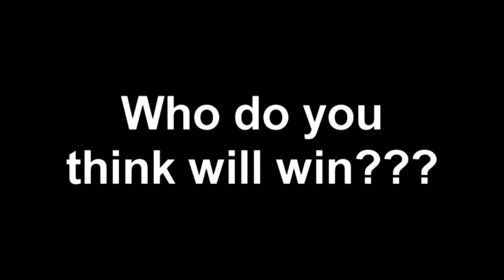Haye-Klitschko,five experts pick the winner!!!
Nathan Cleverly,Gary Lockett,Jamie Arthur,Gavin Rees and Darren Wilson pick the winner of the Haye-Klitschko showdown.

Filmed and edited by Ciaran Gibbons